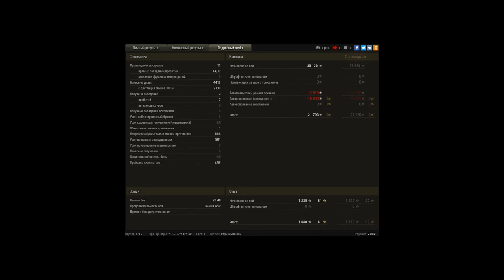воин лбз воследнии минуты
просто круто